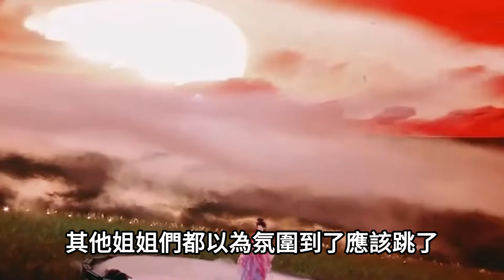《浪姐5》謝金燕無意間的一句話劇透了，其實淘汰輸贏早已註定，節目組的心思很明顯！浪姐5 Ride The Wind 2024#謝金燕#陳麗君#郭碧婷#尚雯婕#娛樂爆料時間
《浪姐5》謝金燕無意間的一句話劇透了，其實淘汰輸贏早已註定，節目組的心思很明顯！